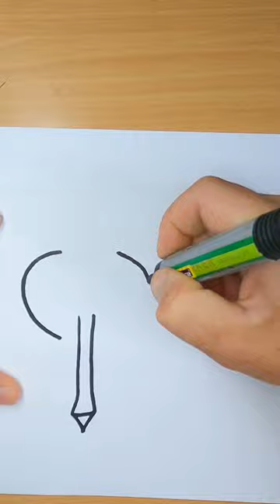How to Draw AXE 🪓